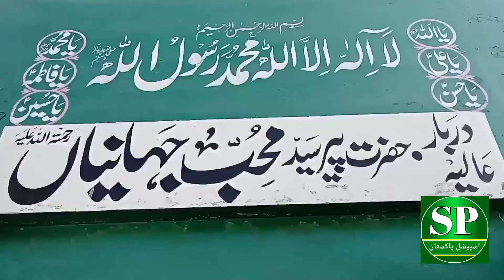Pakistan ka anokha darbar jahan Mard orat khud ko zinda dafan kar k apni her Murad pori krty hain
Pakistan ka anokha darbar jahan Mard  orat khud ko zinda dafan kar k apni her Murad pori krty hain // special pakistan

Voice of Pakistan kuch bhi karain ga. Agar aap apni ikhlaqain ka ikhtiyar hain, aap apni izzat ka zinda dafan krna chahte hain, aap apne inam ka zinda dafan krna chahte hain,

Darbar Peer mohib
,Jahnian,

Multan meezar,
Per mohab jahnian history
,Special pakistan,
اسپیشل پاکستان,
Multan darbar video
,Lahore data darbar video,
Karachi darbar video
,Islamabad darbar video,
Peer golhra Shareef
,Imaam bari sarkar video
,Sindh darbar video
,Mazar video,
Pakistan darbar video
,Pakistani mazar video
,Peer mohib jahnian darbar,
Muzaffargerh darbar,
Zinda peer
latest story
darbar story
when
why
can
where
will
who
what
how
are
what is darbar sahib
what is a darbar
where and when was guru nanak born
can amritdhari eat meat
can sikh drink alcohol
darbar opening hours
are darbar's haram
anoushka shankar and norah jones relationship
is anoushka shankar married
anokha reviews
near
with
is
without
for
anokha takeaway menu
anokha indian bognor
anokha indian bar & restaurant
anokha curry
anokha indian bognor
anokha takeaway menu
anokha bognor menu
anokha indian bognor
anokha takeaway menu
anokha indian bognor
anokha indian bar and restaurant
anokha indian bognor
anokha indian
anokha takeaway menu
anokha bognor menu
anokha takeaway menu
anokha indian bar and resta